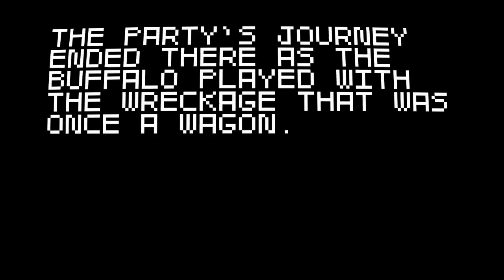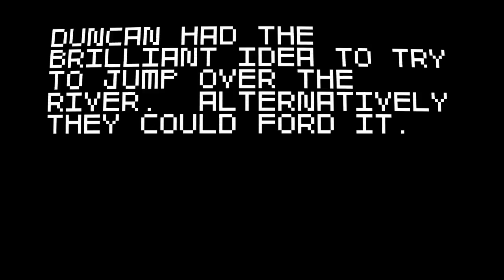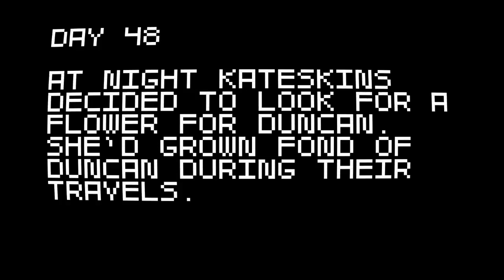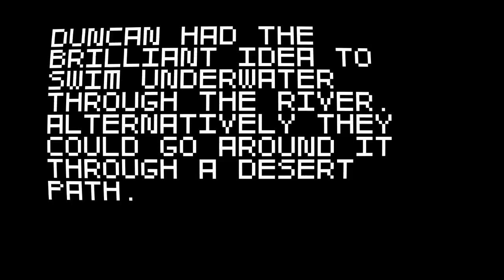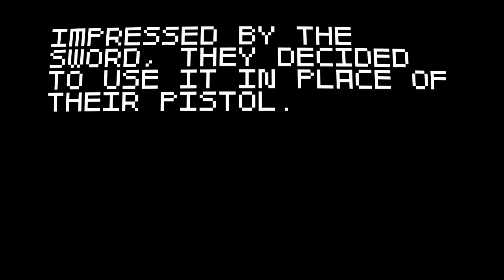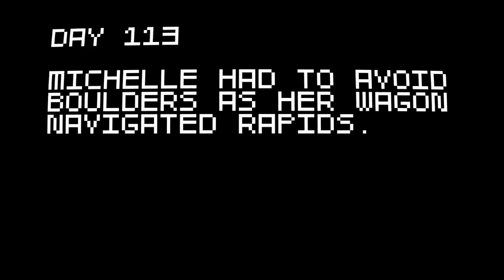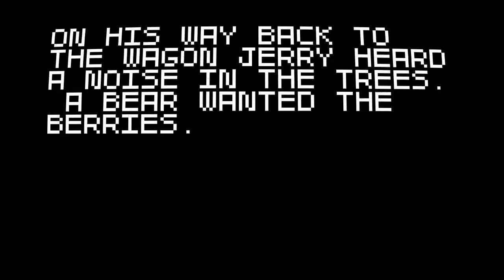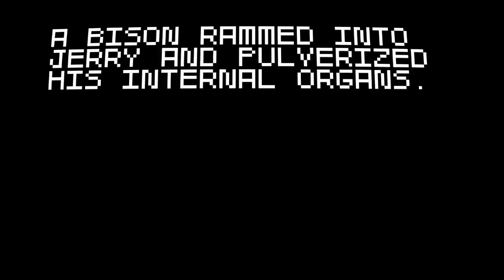Indie Sunday! - Super Amazing Wagon Adventure - Part 1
Oregon Trail?! Screw that! Let's get some flamethrowers and Charlie's Angels!